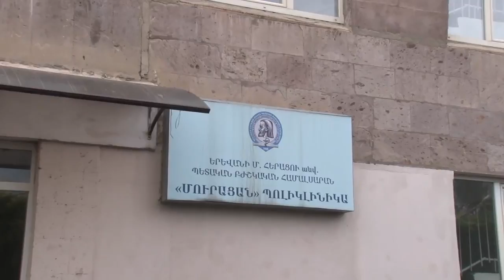Դժբախտ պատահարներ ճանապարհներին: Խորհուրդներ հետիոտներին